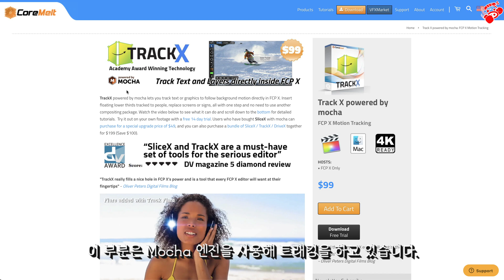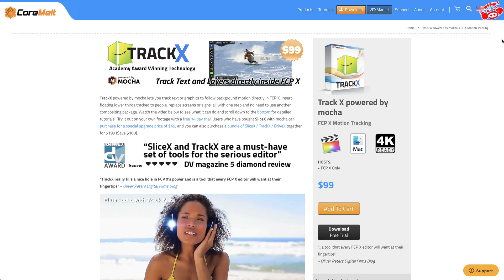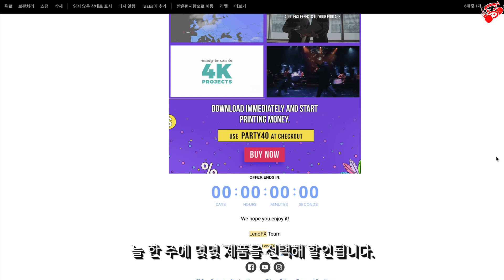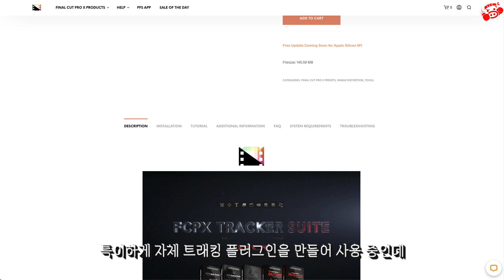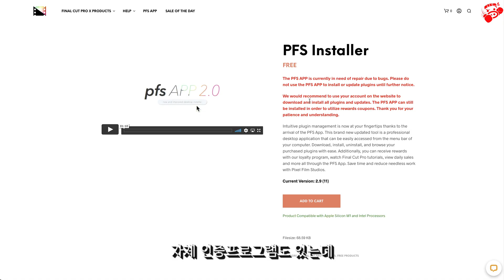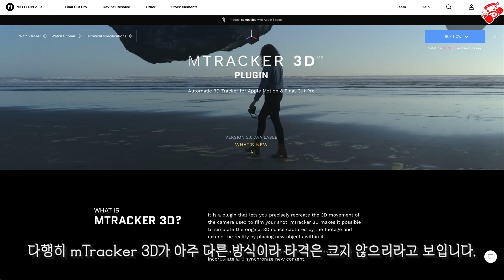파이널 컷 유료 플러그 인 회사별 특징과 선택 방법-아무거나 사지 마세요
파이널 컷을 사용하다 보면 보다 쉽게 영상을 만들기 위해 필요한 것이 플러그인 입니다.
너무도 많은 플러그인이 있기에 선택이 쉽지 않죠.
오늘은 그 중 꾸준히 제품을 업데이트 하는 업체 4곳을 제 마음대로 리뷰해보았습니다.

즐겁게 봐주시고 선택에 도움이 되었으면 좋겠습니다.

각종 장비 언박싱과 리뷰 유튜브 개설이 궁금하시면

한글과 영문자막이 있습니다.
자막 보기를 선택하셔서 보시면 됩니다.

미친 도야지와 초보깡 유튜브 채널 내용도 따로 정리해 두었습니다.
아래 링크클 클릭해 보시면 됩니다.

타임 스탬프
00:00 초보깡 스타트!!
00:33 정말 많은 플러그인 회사들
01:34 투박한 Coremelt
02:48 텍스트, 트랜지션 위주의 LenoFX
03:49 물량의 Pixel Film Studio
05:59 플러그인의 애플? MotionVFX
07:28 이 제품을 고민하시는 분들께